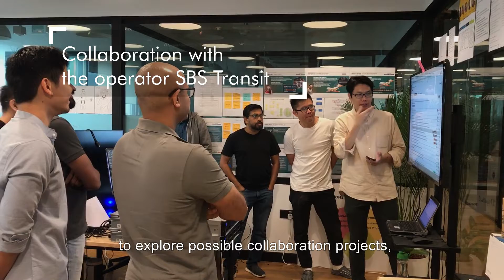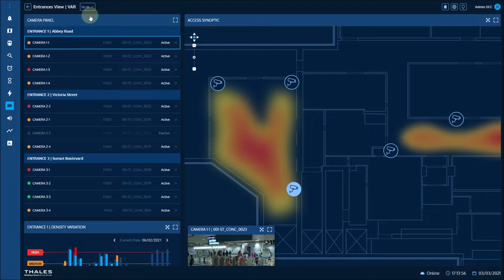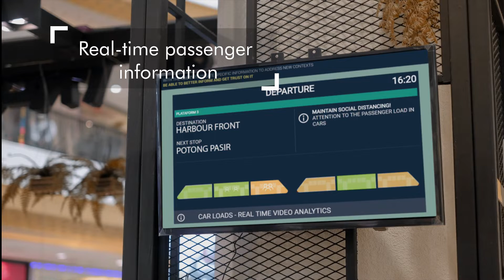Thales Distributed Intelligent Video Analytics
Learn more about DIVA – Distributed Intelligent Video Analytics, our new solution, which provides real-time passenger density information and improves the passenger experience